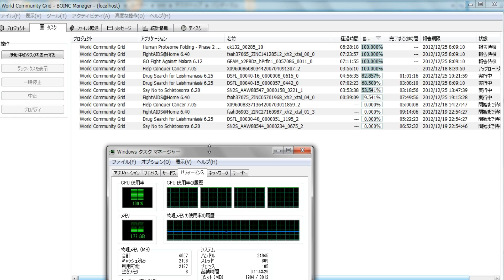分散コンピューティング1185